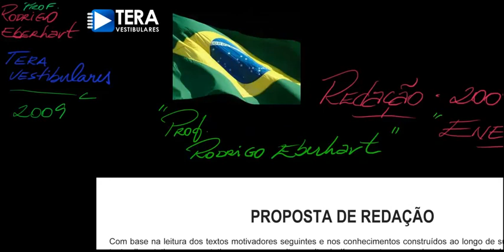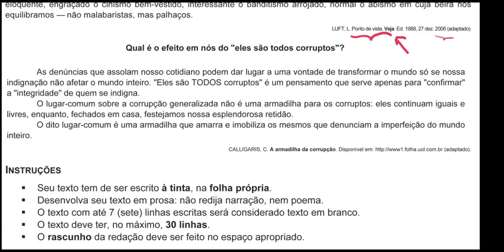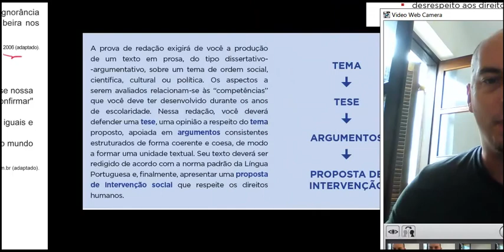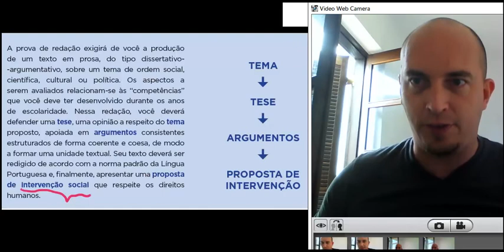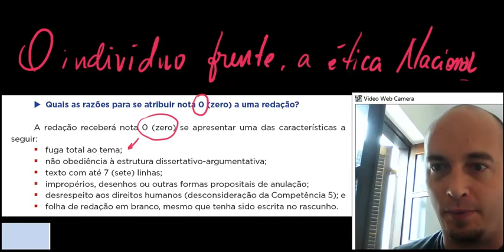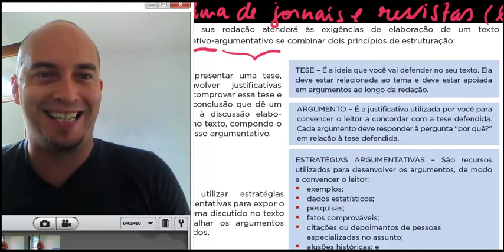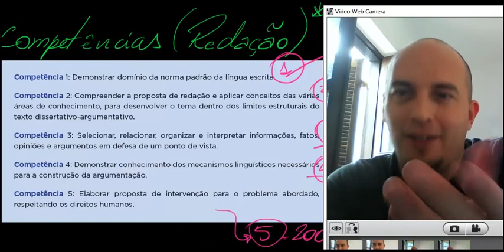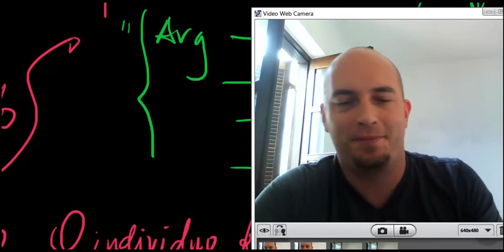Técnicas de Redação - ENEM Rodrigo Eberhart